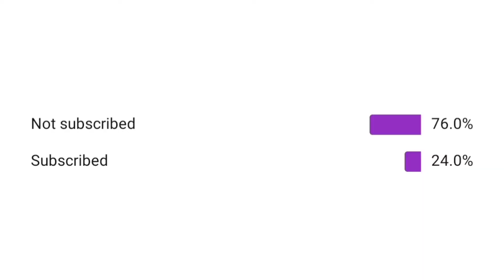Bad News To me 🥺 - para Samsung A3,A5,A6,A7,J2,J5,J7,S5,S6,S7,S9,A10,A20,A30, A70 //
Hello Guys Welcome To My Another Video..

Hardly thanks to all  ❤🌹🙏

shorts vedio of free fire noob to pro

My user  name      - ɪᴛᴢㅤĀτυℓ  ᏫᎮ

xxxxxxxxxxxxxxxxxxxxxxxxxxxxxxxxxxxxxxxxxxxxxxxxxxxx

Hey____youTube▶️____family  .   I hope you enjoy this vedio 🙂...

So hardly request to you...

 1like + 1comment + 1share = hard work and support 🥺

playing free fire
free fire vedio